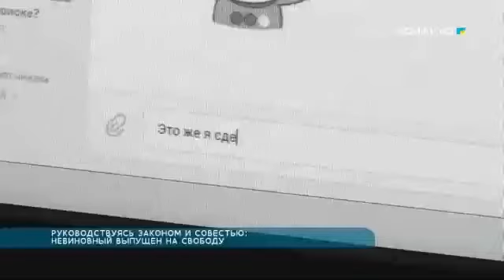РУКОВОДСТВУЯСЬ ЗАКОНОМ И СОВЕСТЬЮ: НЕВИНОВНЫЙ ВЫПУЩЕН НА СВОБОДУ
Свыше 30 пунктов нарушений Закона, возбуждение уголовного дела в отношении следователей и оперативных сотрудников по обвинению в применении пыток, вынесение частного определения в отношении сотрудника прокуратуры за ненадлежащий контроль за качеством расследования — итог судебного заседания по делу 17-летнего Даниила Романова, обвиненного в убийстве, который спустя шесть месяцев после задержания был выпущен из-под стражи в зале суда. Подробности в следующем материале.